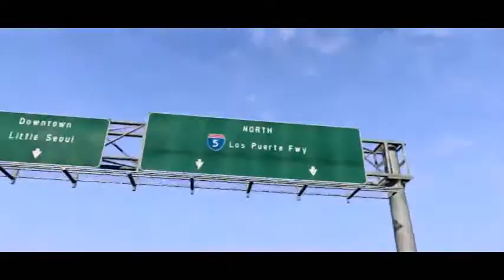Grand Theft Auto V Trailer "Push it to the Limit"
This area is for Grand Theft Auto V discussion but feel free to discuss whatever
o No spamming allowed
o No fighting with each other
o Any of the above will not be tolerated
o Any inquiries, rumours or 'heard ofs' will be investigated and discussed
Enjoy everyone =) from your host Trulymeparker